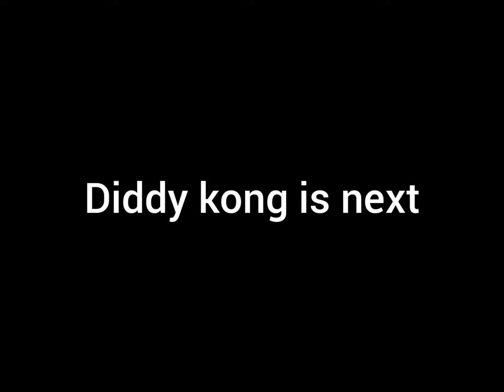sonic online. A SONIC MONTAGE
beginning by:yahamice
end by:yahamice